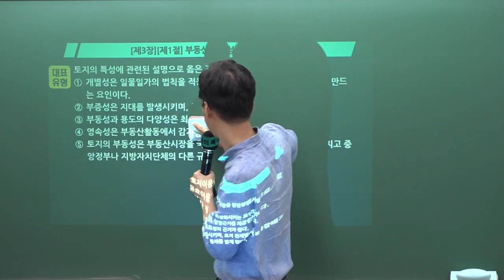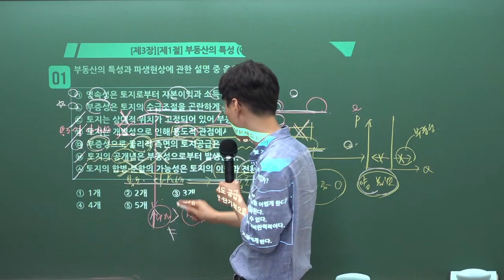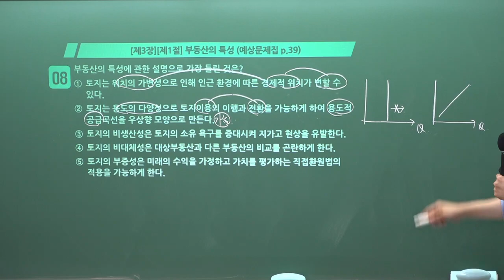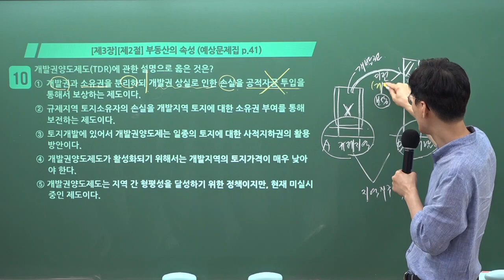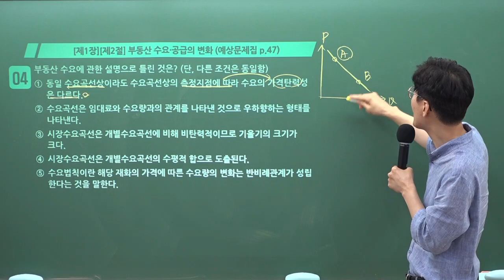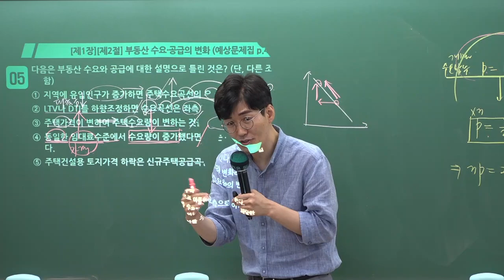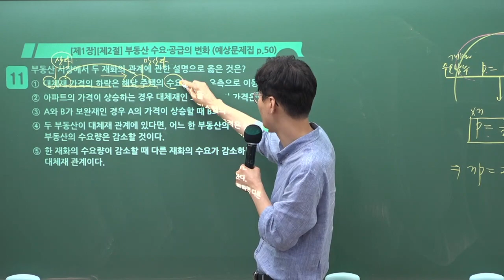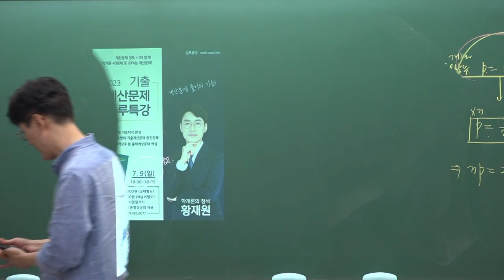[공인중개사학원 김포중앙] 학개론 메가랜드 황재원교수님 기출응용&핵심이론과정 "부동산의 특성" 김포공인중개사학원 학개론 황재원 부동산 학개론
학개론의 정석! 황재원교수님의 기출응용&핵심이론과정 1주차 "부동산의 특성" 강의 영상입니다